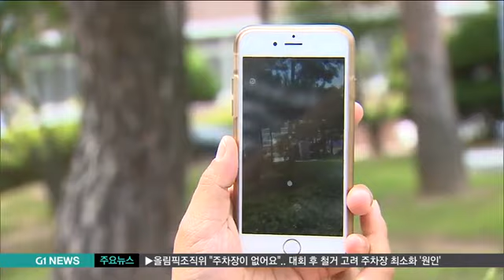'포겟몬 고' 게임 "속초로 가자"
최근 미국에서 선풍적 인기를 끌고 있는 스마트폰용 게임인데, 국내에서는 속초 등 강원도 영북지역에서만 가능한 것으로 알려지면서, 게임 매니아들이 몰려오고 있습니다.

속초지역이 '게임의 성지'로 떠올라 들썩이고 있습니다.